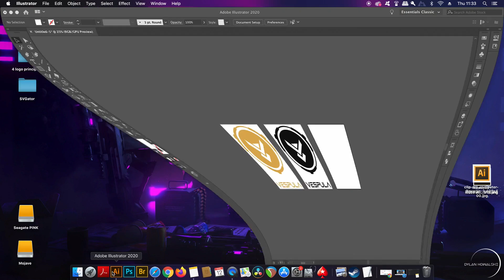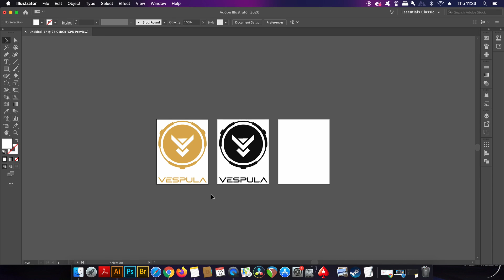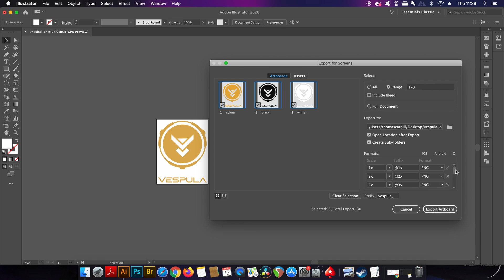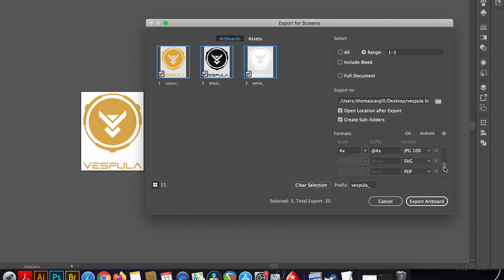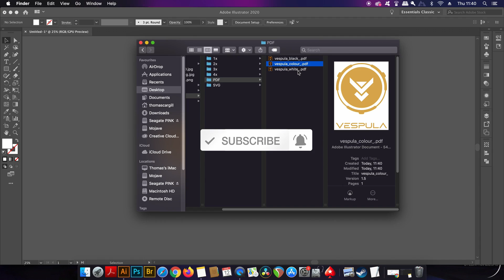Logo Design LIFE SAVER In Illustrator You NEED TO KNOW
There is one time saving tip when designing logos in Illustrator that you need to know! It will save you time and your life as a designer, when creating logo designs in Adobe Illustrator, let’s jump in!

Another Illustrator tutorial for you all today, and another logo design based video. However this tutorial is orientated around on single function in Illustrator, and it helps a whole lot when designing logos, icons or other web based graphics for that matter. It saves a whole bunch of time, and it’s something I feel everybody ideally needs to be aware of. So I hope you do find use in the export screens function in Illustrator, and you can implement it in your next logo design project in Adobe Illustrator.

MUSIC